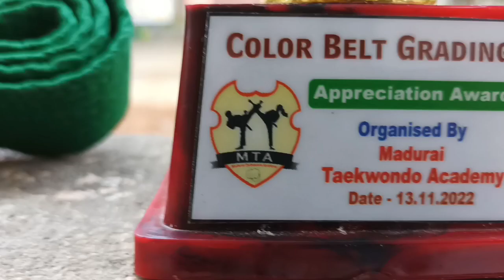my green 💚 belt grade video